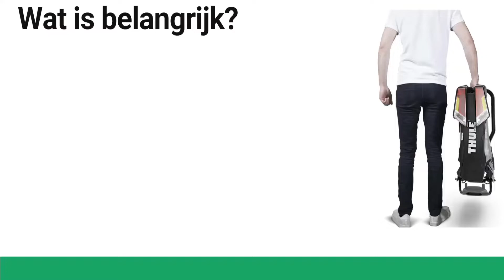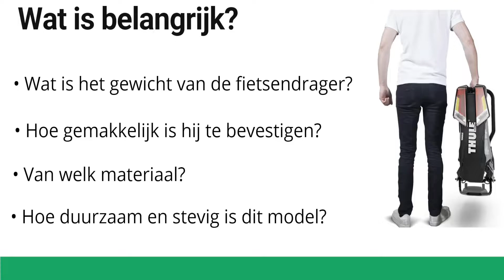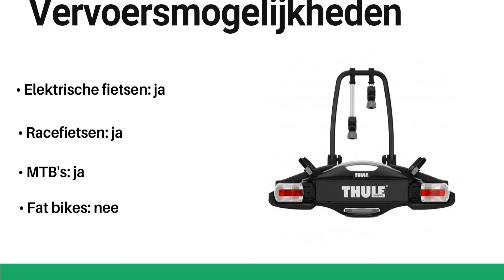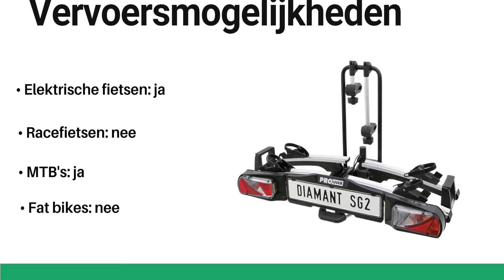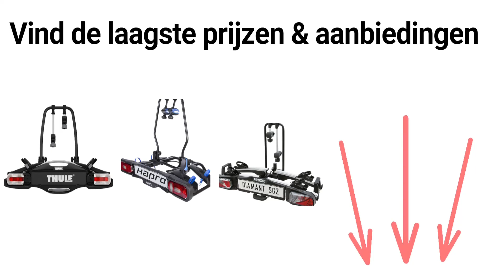Lichtgewicht Fietsendrager kopen? TOP 3 & Aandachtspunten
Een lichtgewicht fietsendrager is gemakkelijk te monteren en makkelijk te verplaatsen. Wat zijn nou de beste lichte fietsendragers en waar moet je op letten? Bekijk deze video en kom erachter!